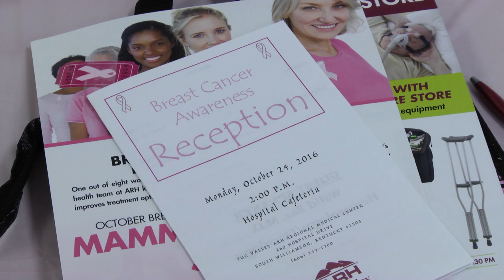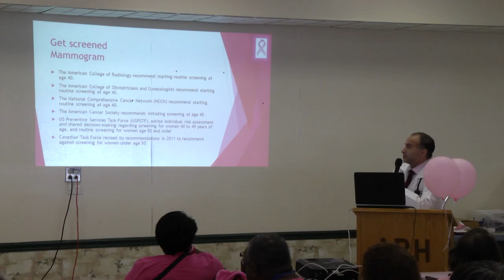"Color Me Pink" reception